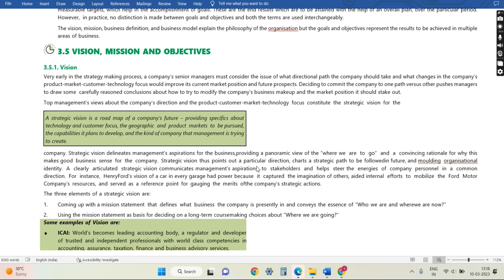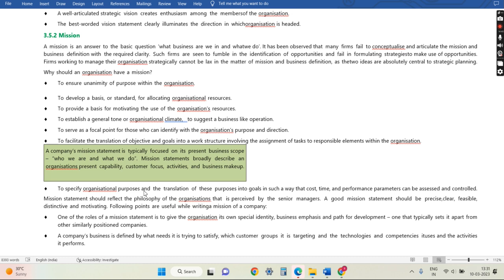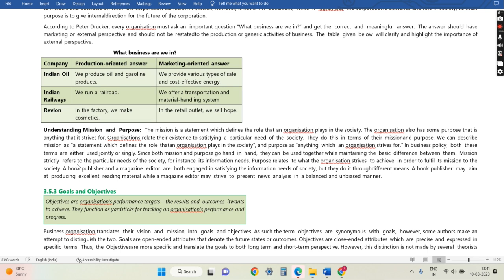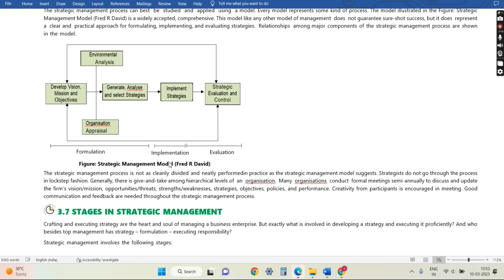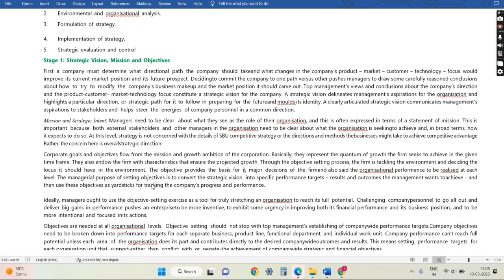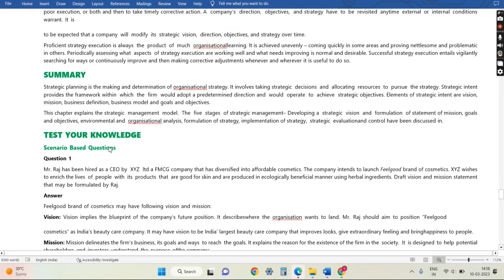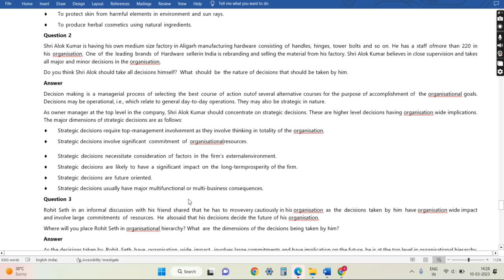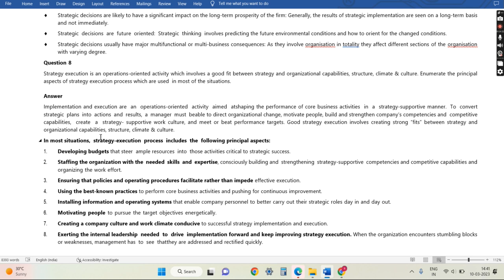CH 3 CA INTER SM